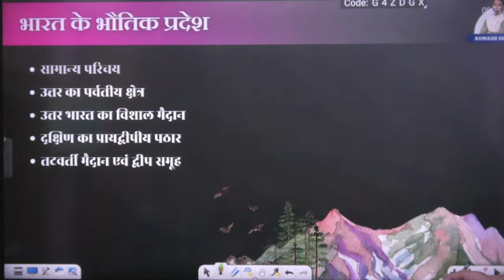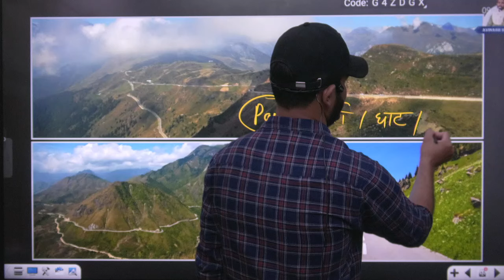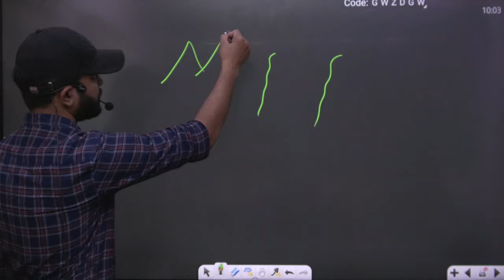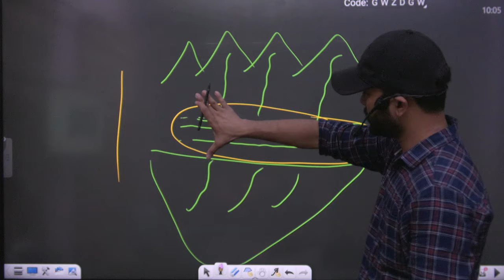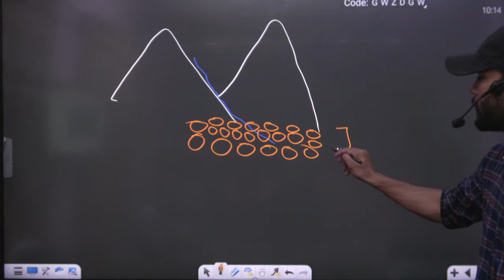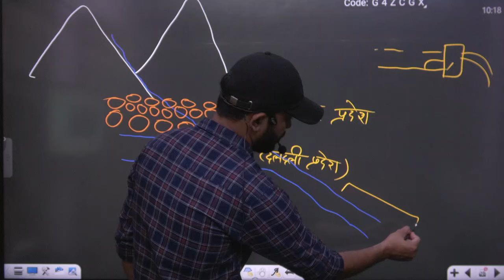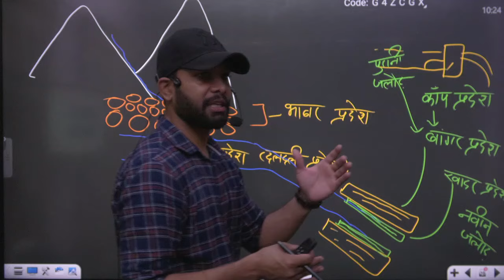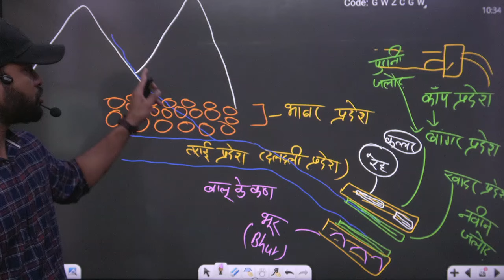INDIAN GEOGRAPHY हिमालय के प्रमुख दर्रे उत्तर का विशाल मैदानBY AVINASH